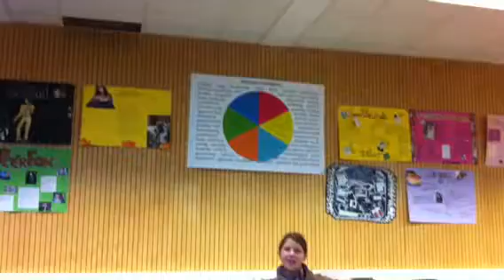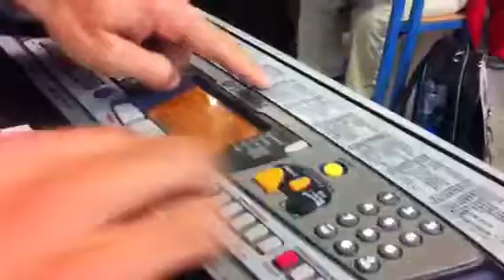Aufbau des Keyboards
Setup, Netzteil, Soundeinstellung